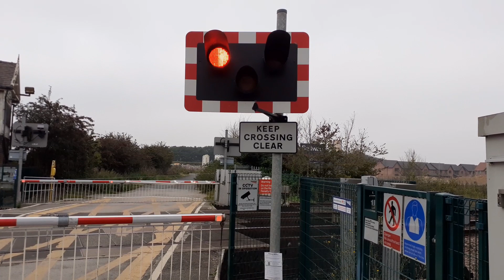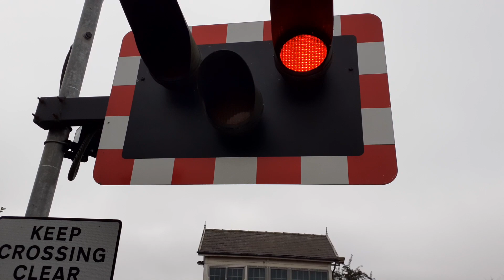Welton Level Crossing - East Riding of Yorkshire